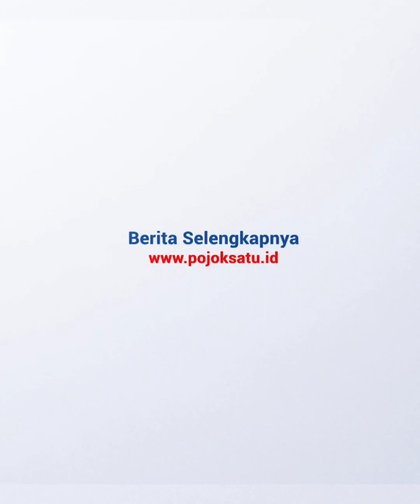32 Negara dukung LGBT dan legalkan pernikahan sesama jenis, apakah Indonesia termasuk?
Apa kalian tau? Bahwa Belanda menjadi negara yang melegalkan LGBT (Lesbian, Gay, Biseksual, Transgender) pada 2001.

Tetapi ternyata tidak hanya Belanda yang sudah melegalkan LGBT, Pojoksatu sudah merangkum 32 negara yang ternyata juga sudah legalkan LGBT.

Berdasarkan data The Human Right Campaign(HRC) kini terdapat 32 negara di dunia yang melegalkan praktik LGBT.

Diketahui bahwa Yayasan kampanye hak asasi manusia tersebut sudah melacak perkembangan dalam pengakuan hukum pernikahan sesama jenis di seluruh dunia.

Ada 32 daftar negara yang sudah melegalkan hubungan sesama jenis.